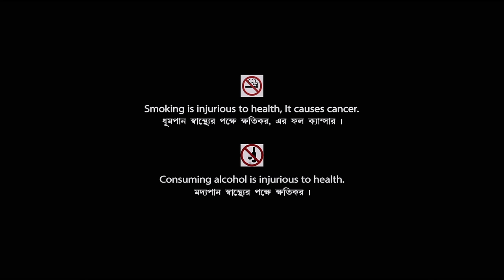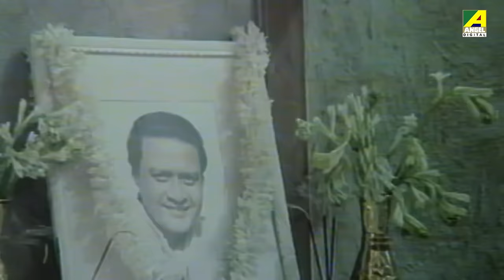Alingan | আলিঙ্গন | Bengali Movie | Prosenjit Chatterjee | Satabdi Roy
Presenting Bengali Mini Movie "Alingan : আলিঙ্গন” বাংলা সিনেমা, Directed by Tapan Saha, Starring  Prosenjit Chatterjee, Satabdi Roy, Sumitra Mukherjee, Shakuntala Barua, Biplab Chatterjee, Shubhendu Chattopadhyay & Others.

Film – Alingan
Director -   Tapan Saha
Producer - Tapan Saha
Story   -  Tapan Saha
Music Director  –   Manoranjan
Release  -  1990
Star Cast  –  Prosenjit Chatterjee, Satabdi Roy, Sumitra Mukherjee, Shakuntala Barua, Sunetra Bhattacharya, Usha Sharma, Dilip Roy, Biplab Chatterjee, Shubhendu Chattopadhyay, Soumitra Banerjee, Kalyan Chatterjee, Master Sanju